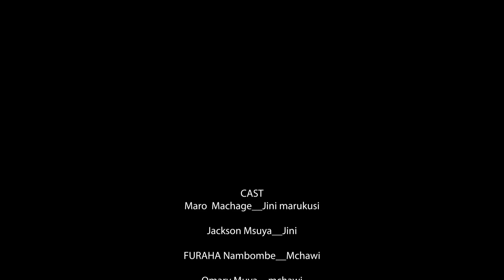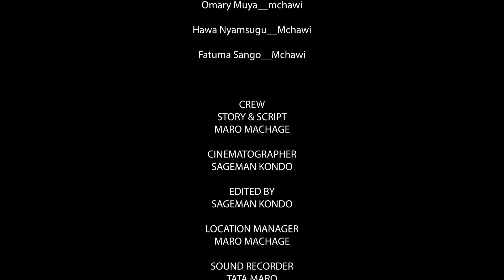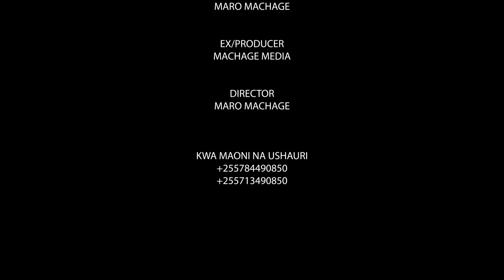MSITU WA KIFO 1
STAR WA AFRICA
WRONG HOUSE | Season 2 | Episode 01 Full Movie
Melisa Episode 21 Hemedy Chande
Wrong House | Ep 01 | Season Two
Masailo Shamte pembe La Dhahabu Episode 05 chado Masta Films mission Imposible 17 Season Two chumvi Nyingi Gang simba Mweusi Black Loin Episode 27 what Is Love Episode 07 mhina + Mpangaji 18 director Kakoso mimba Ya Jini Nyoka 26 Full Hd Lameck Kanumba my Doughter Ep 8 Clam Vevo mkoba Wa Mama Episode 15 S2 Tradition Love Story Tanu Plus+ Penzi La Mama Mkwe Episode 10 Director Gozi 3 Days Siku Tatu Part 2 Nyuki Tv melisa Episode 21 Hemedi Chande binti Masikini Dada Masikini Dada Muuza Matunda Part 5 twizy Dady Tv mama Yangu Ep 2 Comedy Plus siri Ya Huba 36 Rk Movies maiti Ya Baba Ep 13 Full Chilli Mwinyi Mkuu plan B Season Two Kp wa aquino marriage Life 05 my Mind Ep O3 Anu Smile mrembo Nyoka Part 04 BabaJoan chaki Episode 6 Madebe Lidai kungwi Dume Sehemu 30 Ibrah TheDon watoto Wa 2000 Episode 7 Mwakatobe king Wa Madem 13 Bhaila mkipesile 25 Adery Masta penzi La Mtoto Wa Boss Na Dada Wa Kazi Part 43 Love Story magic School Ep 12 Dubu Tz Dunia Ep 28 Asma Films dakika Episode 4 Shey Shey Tv mr Money Ep 22 Likoma wrong House 22 Chinga Media malaika Ep 3 Mzee Kicheche samahani Asante Ep 10 Kitale Mkude Simbam wali Kigego Part 03 Donta Plus roboti Suzana Episode 40 Mpemba Comedy jini Kipesile 5 Mkoma Ubaya Ubwela Full Episode 15 Bongo Movie Sengo Mk sandra 14 Sandra Official penzi La Baba Mkwe Ep 3 Maigu Saidi Chink Mchepuko Ep 04 S 01 Walaha Films inzira Yumu Saraba S3 Ep 30 the Magic Ep 30 Mkojan Gang kisasi Cha Nunda Sehemu Ya 7 Tin White